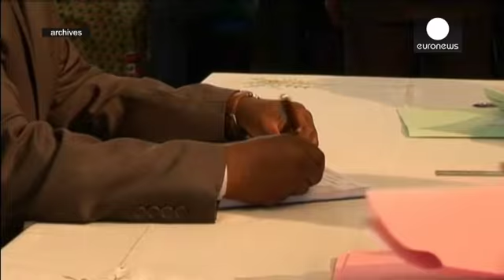Μπουρούντι: Νέες διαδηλώσεις μετά τη δολοφονία στελέχους της αντιπολίτευσης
Νέο κύμα διαδηλώσεων ξέσπασε στο Μπουρούντι, μετά τη δολοφονία ηγετικού στελέχους της αντιπολίτευσης το Σάββατο.

Οι πολίτες είναι και πάλι στους δρόμους, με τους ηγέτες της αντιπολίτευσης να δηλώνουν ότι οι συνομιλίες με την κυβέρνηση δεν είχαν κάποιο αποτέλεσμα.

«Δεν μπορούν να μας φοβίζουν με το θάνατο. Αυτός ο πρόεδρος θέλει να κυβερνά, ενώ μας σκοτώνει. Θα κυβερνά έντομα ή δέντρα; Πρέπει να πολεμήσουμε για την αξιοπρέπειά μας, πρέπει να πολεμήσουμε μέχρι τέλους», είπε ένας διαδηλωτής.